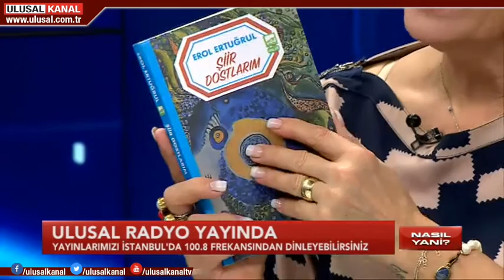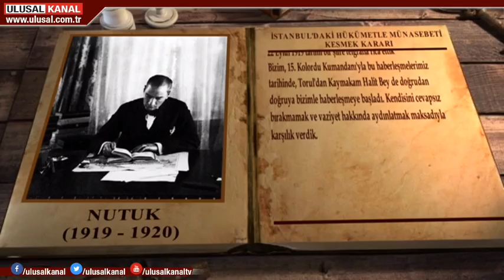Nasıl Yani- 07 Haziran 2018- Ulusal Kanal